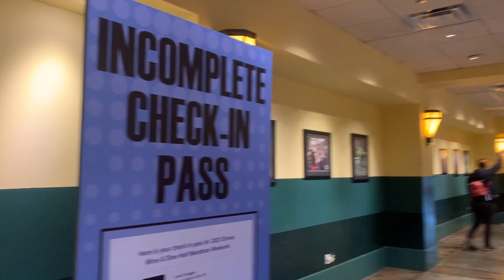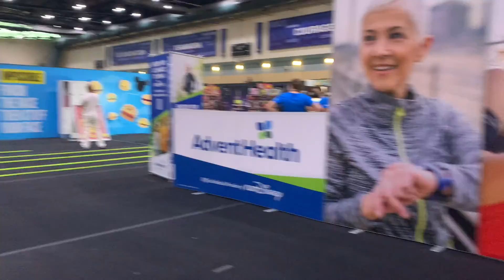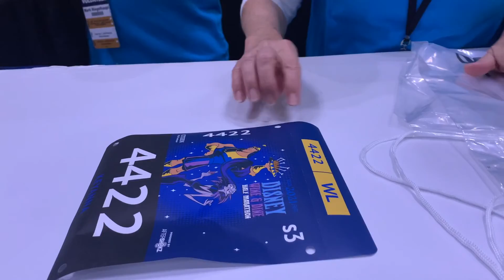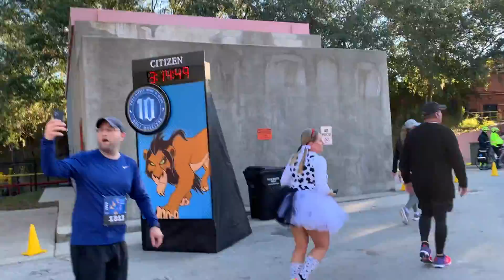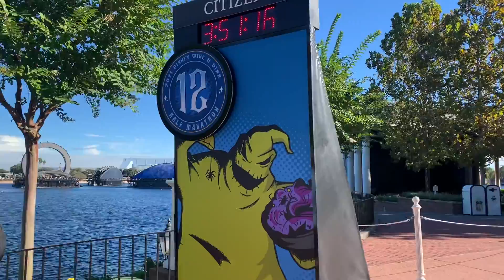Rundisney Wine and Dine 2021 Highlights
Rundisney Wine and Dine Villians weekend Highlights